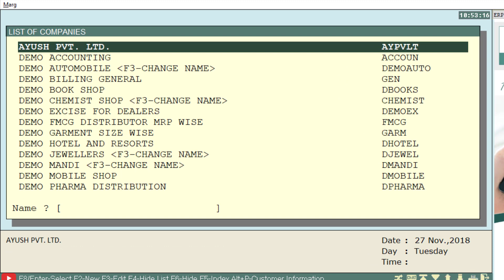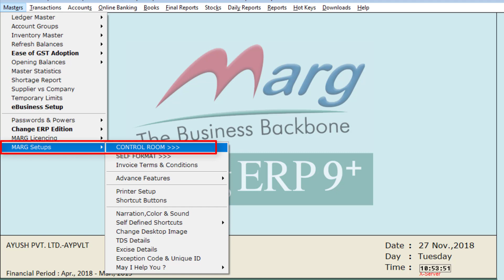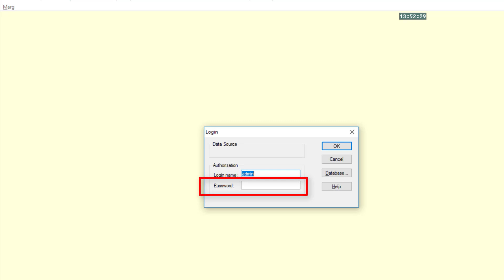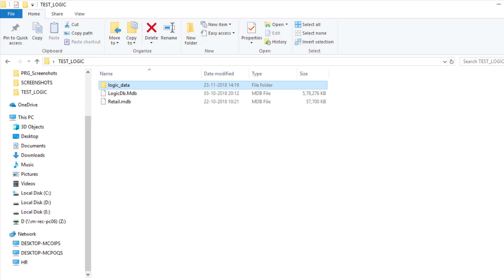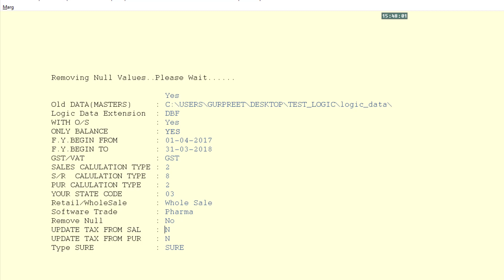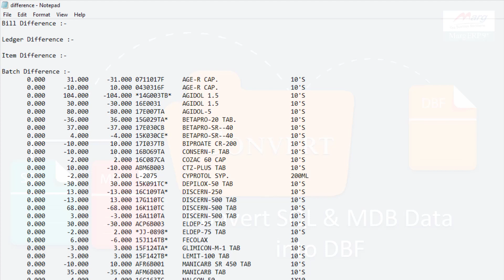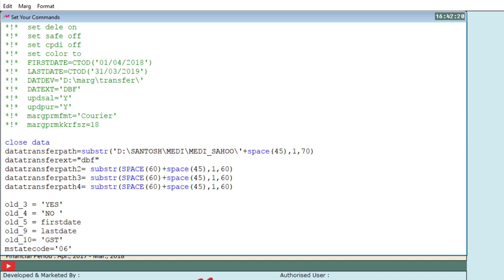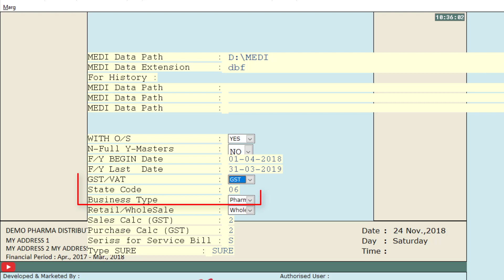How to Transfer Data of Other Software into Marg [Hindi]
Data Migration Tool enables the user to easily import the data of other softwares into Marg ERP Software i.e. it helps to efficiently move/transfer the data resulting in minimizing the human efforts.

How to convert SQL & MDB Data into DBF or Excel [Hindi]